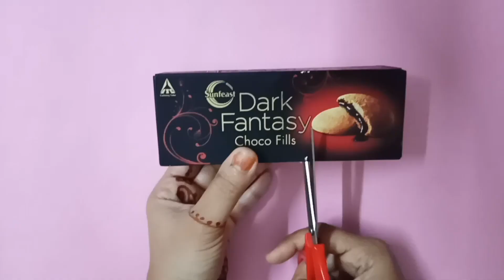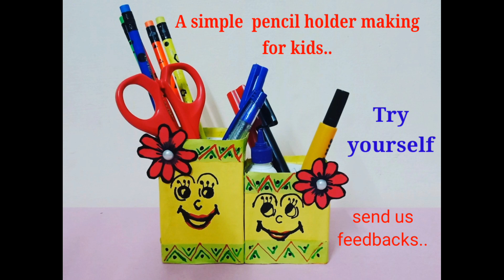Easy Pencil holder| pen holder craft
This is an easy pen holder craft project made especially for kids just to keep them entertained.Just follow the steps and make awesome creations. These activities will help the kids to develop a creative craft skill.Let their creativity shine..